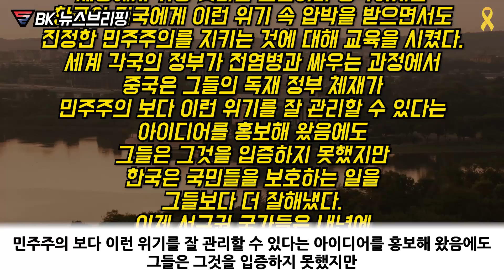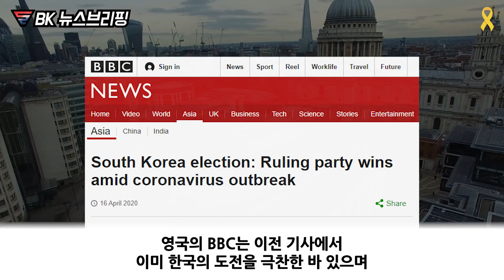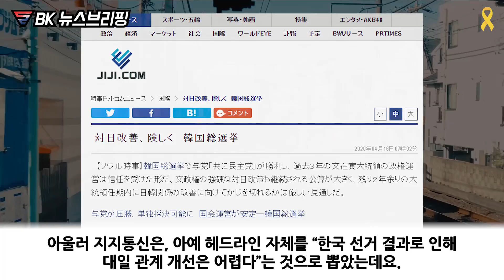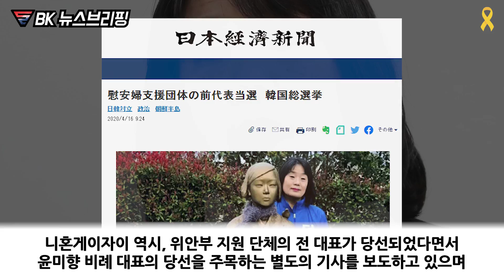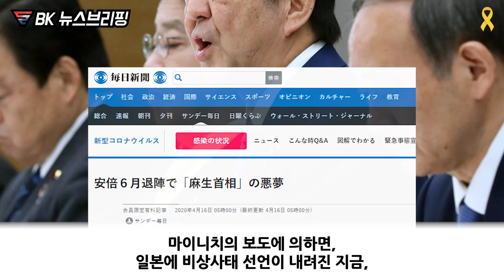아베가 6월에 퇴진한다는 상황이 한일관계에 더 최악이 되는 이유. 전세계가 한국의 도전을 극찬해도 어이없는 소리만 해대는 일본 언론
아베는 아무 것도 아닐지도 모릅니다.
이 작자가 뒤를 잇는다면 말입니다.